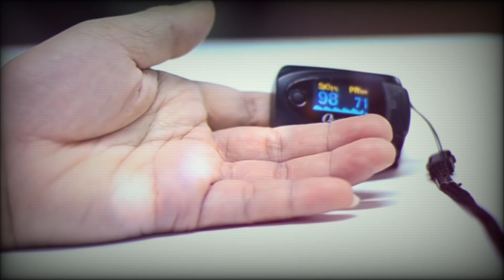Женщина родила близнецов в 55 лет. Зять увидел родимое пятно на ее детях и застыл в шоке...